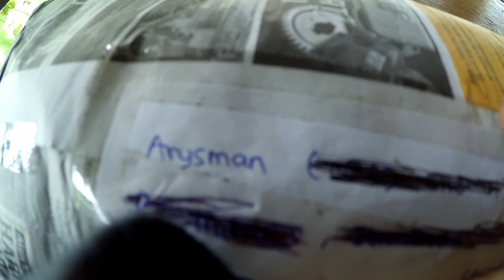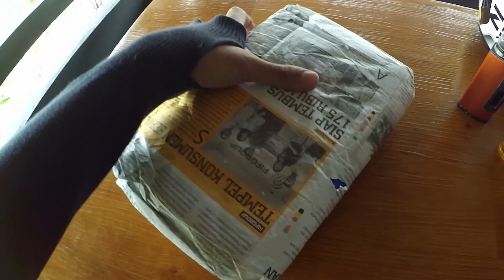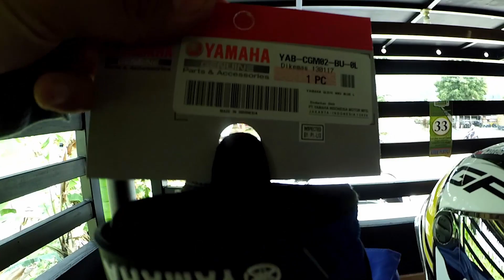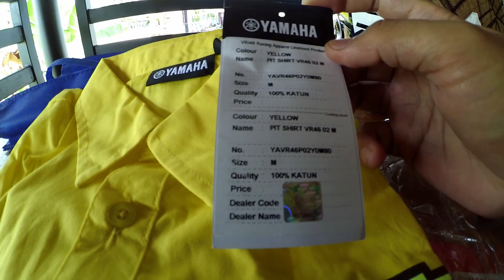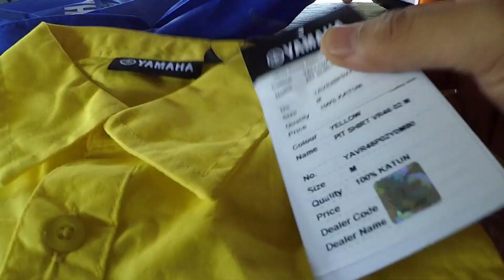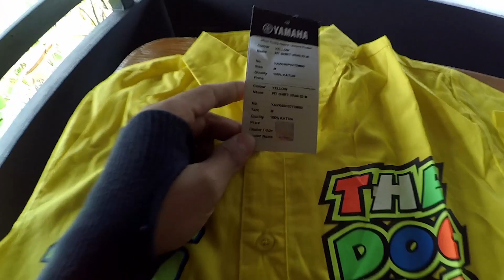Kiriman Paket dari YAMAHA ??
Yups backagain me..
kali ini sangat mengejutkan gua dapet paket nih dari YAMAHA apa yah?
kita buka barengan ah kuy...